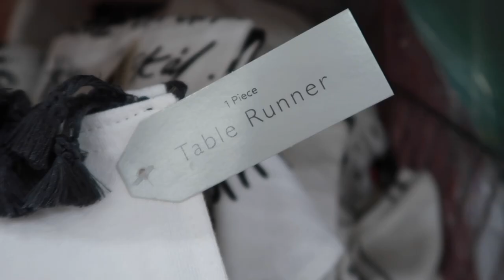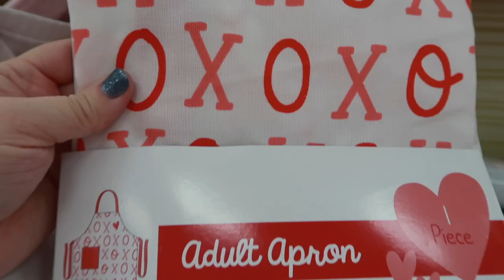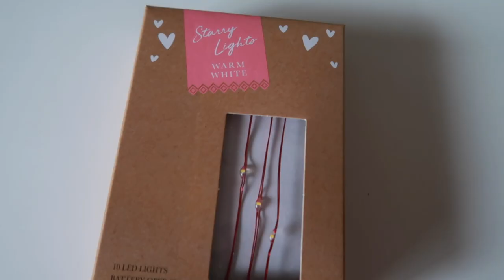Target Dollar Spot - Valentine's Day - Shop with Me & Haul!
Target should make a separate store with ONLY the Dollar Spot in it! I may or may not save my budget, but I could be a REALLY good thing too! That being said, I LOVE when holidays change over and we get a fresh start to the dollar spot! Come take a look at what they have for Valentines Day and then find out what I picked up for myself!